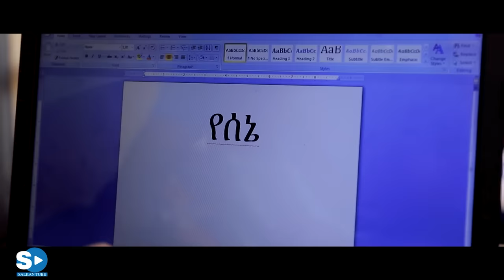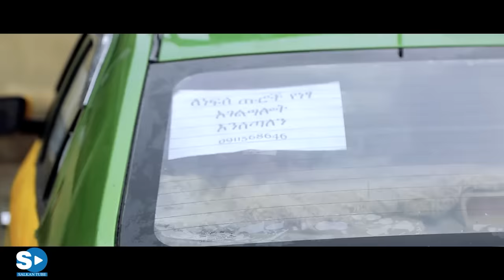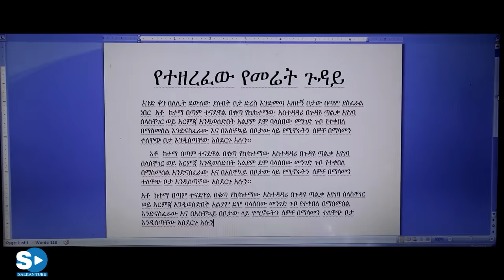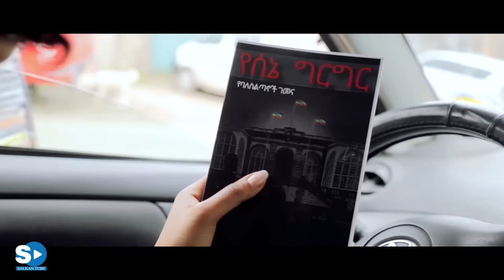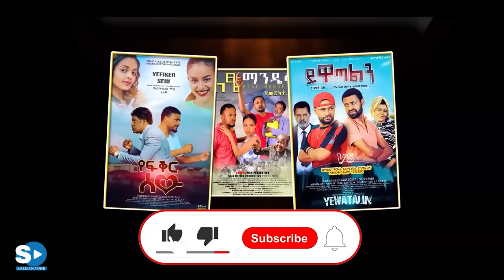የሰኔ ግርግር - Yesene Girgir Full Amharic Movie 2022